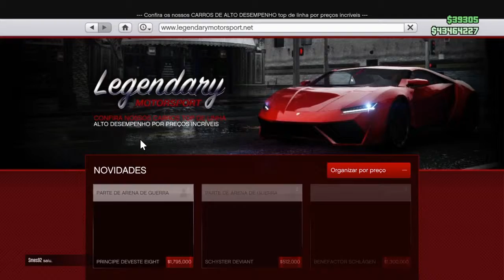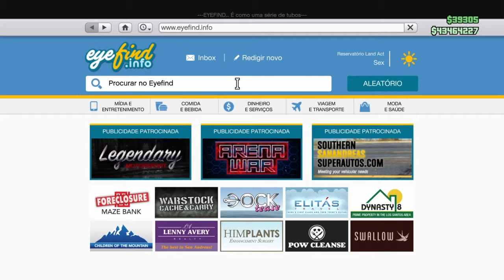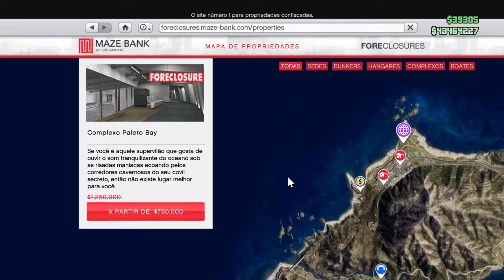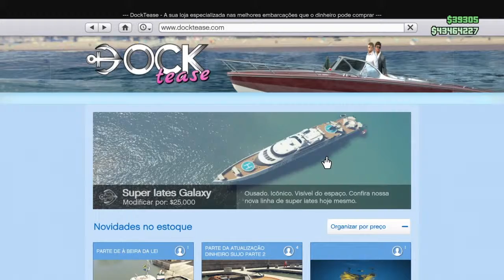NOVA ATUALIZAÇÃO GTA ONLINE DESCONTOS E MAIS